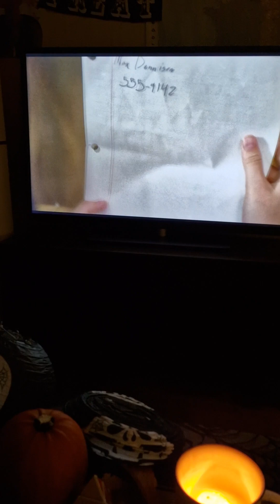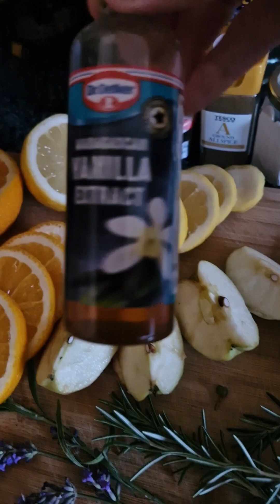another little vlogtober 🍂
Hocus pocus night, lunch time, simmer pot, the famous mystery writer Jessica Fletcher, can't get enough of You've got mail, tall, decaf, cappuccino! Lol 😆 hula hoop salad 😉